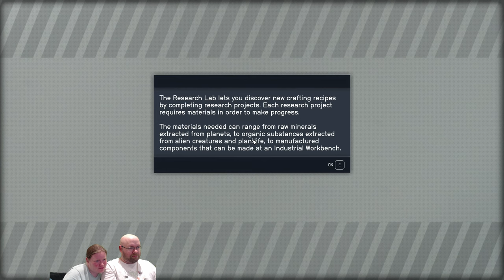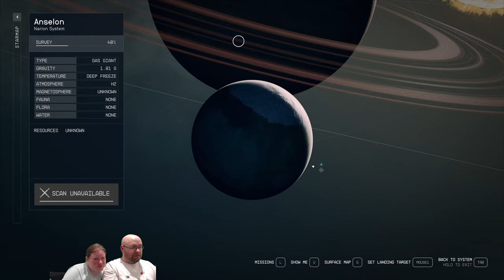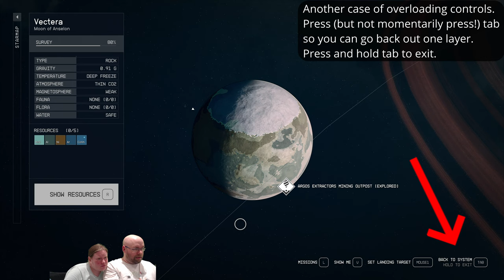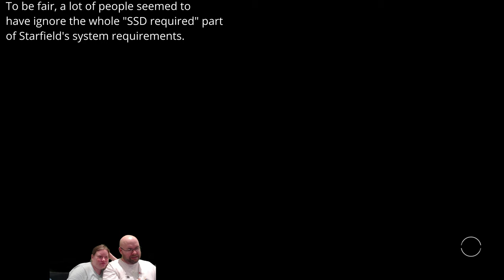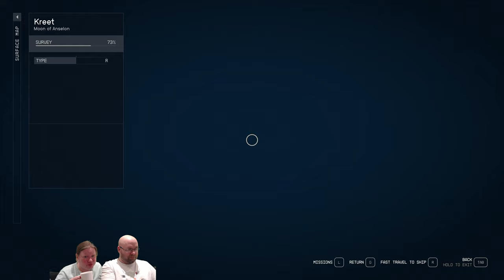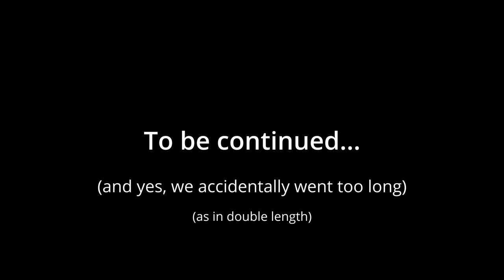Let's Play Starfield e02 - Now with 200% more lung damage!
We continue our journey through Starfield, with the last of the tutorials - SPAAAAAAC- and it's done. Now is the time for panic and exploration, woo!

First time trying an upload using AV1 instead of h264, so please let me know if there are any weird encoding glitches (or if it looks better than normal, I guess).

Featuring:  @aetherspoon (he/him), @Kriatyrr (they/them), and Zoan Kitty (he/him).
Recorded 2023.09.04 - my birthday and several days before the actual release. Seriously, I have around ten of these recorded at this point.

00:00 - Welcome Back to Starfield
01:34 - Ship tour!
12:23 - SPAAAAAAAACE~
25:01 - The Isle of Kreet or something